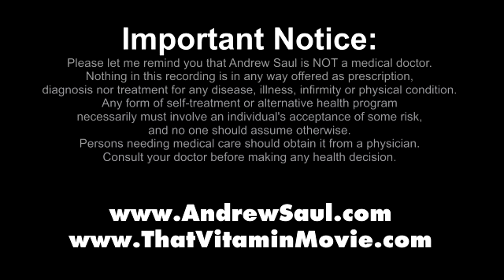Vitamin Shorts #1 - Kidney Stones